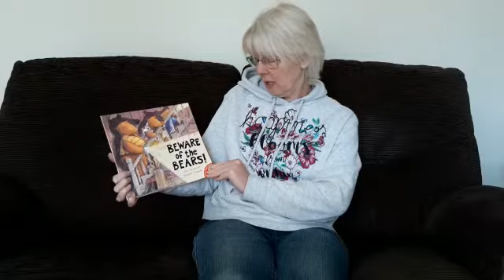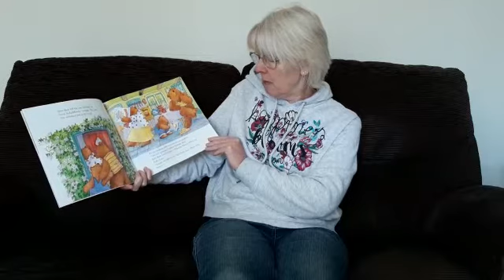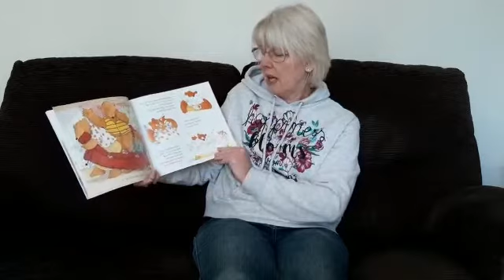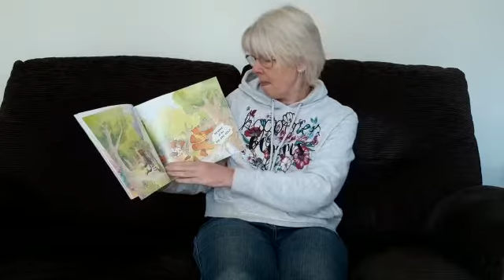Miss Sinden - Beware of the Bears